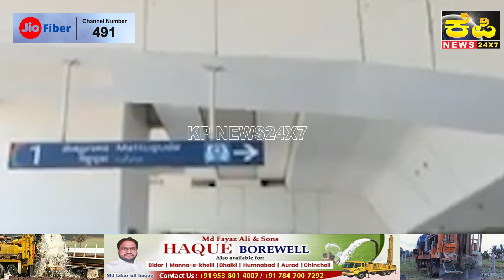The KP News 24x7 | 03 PM Bulletin-14 December 2023 Bidar Karnataka State & National News In Hindi.